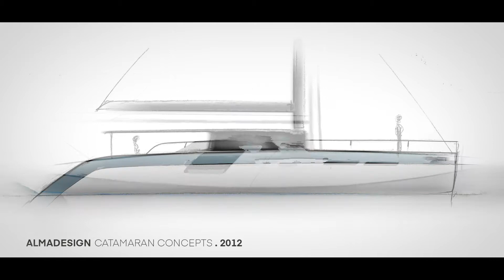Almadesign Nautical Portfolio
Almadesign is a 23-year industrial design company driving innovation through design projects in the Transport sector, presenting several successful projects within the Nautical sector.